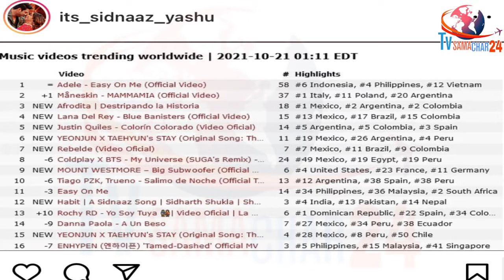Sidnaaz पर Nepal-Pakistan से आया ये Reaction | Pakistan & Nepal Reaction on Sidnaaz Habit